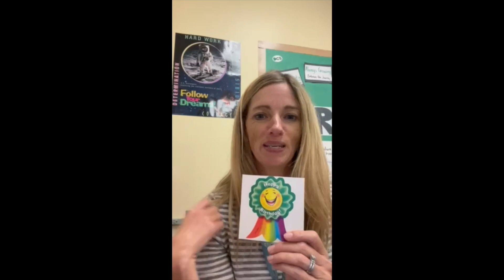Monday, September 11, 2023